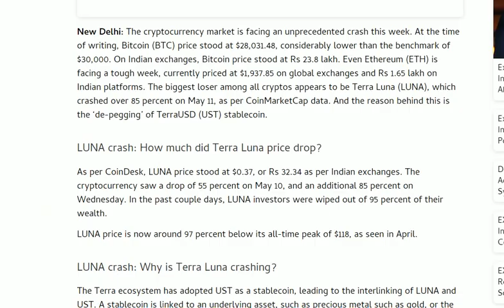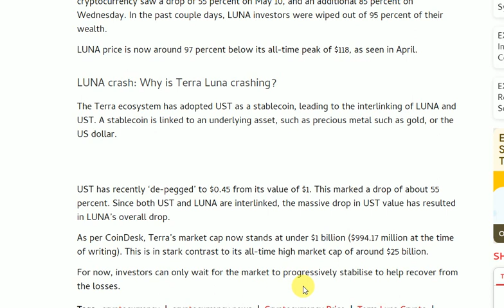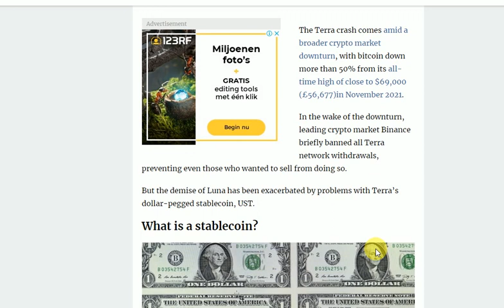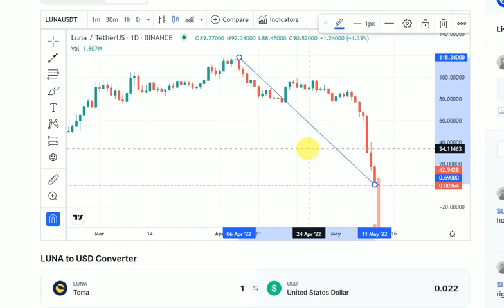Binance Delist Luna | Luna Bad News |Luna Coin News Today | Terra Luna Price Prediction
Big Crypto News Today - Cryptocurrency News Today | Bitcoin BTC
Why Crypto Market is Going Down 🔴 Crypto Crash Today | Cryptocurrency | Bitcoin News Today Baby Dogecoin News Today
WHY CRYPTO MARKET IS GONING DOWN TODAY - CRYPTO NEWS TODAY
Crypto News Today * Alert* Cryptocurrency News Today Hindi/Urdu -
Why Crypto is Going Down Sudden

" Crypto News today " is channel for updating and latest news about cryptocurrency. In this channel we give latest news about crypto in hindi/urdu.Most people searched  Cryto news today in india so this is best channel for crypto lover people who want to earn by crypto.

In this video we discussed Luna coin price prediction and Terra Luna  news today . Luna crypto is top crypto at coinmarketcap. At this time Terraluna coin is trending coin. There are a lot of Luna coin News update today. There are a lot of crypto news on daily basis so we give daily news on following trends.
Terra Luna ₹0.0 soon
why luna is going down
luna crypto crash reason
crypto news today shiba inu
Cryptocurrency Hindi news
Why Crypto Market Going Down Today
crypto news today binance